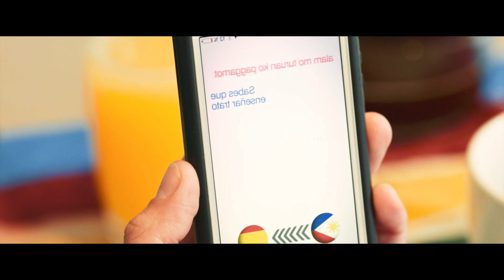அமால் டுமால் ஆயா | Hollywood Movies Explanation & Story Review in Tamil | TAMIL VOCAL CANDY | meenu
அமால் டுமால் ஆயா @TAMILVOCALCANDY

Hollywood Movies Explanation & Story Review in Tamil | TAMIL VOCAL CANDY | meenu

TVO
Mr Tamilan
2023 new tamil movie
Tamil movies